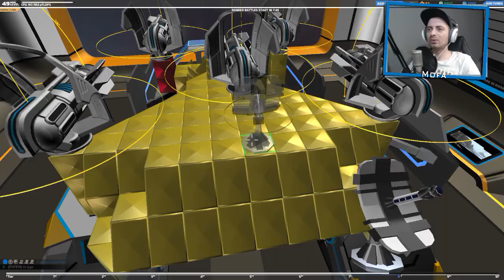[LETS PLAY] Robocraft #85 Ranked abstieg :( | German/deutsch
Euer Mofa